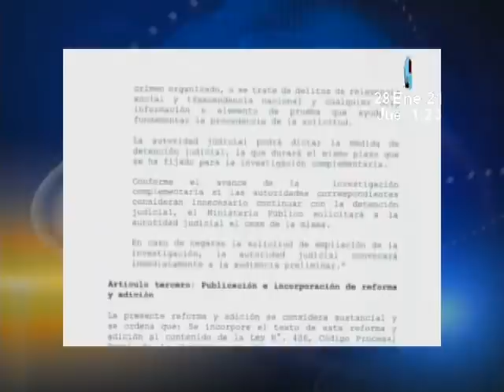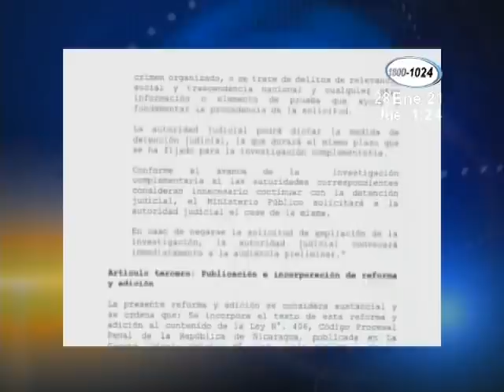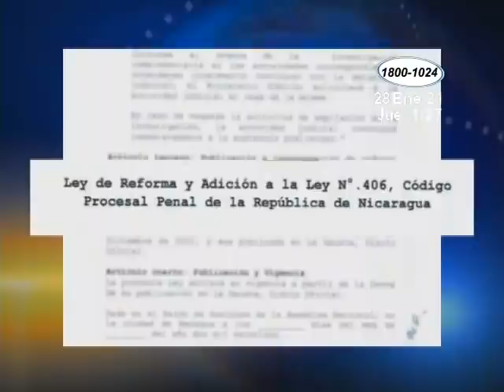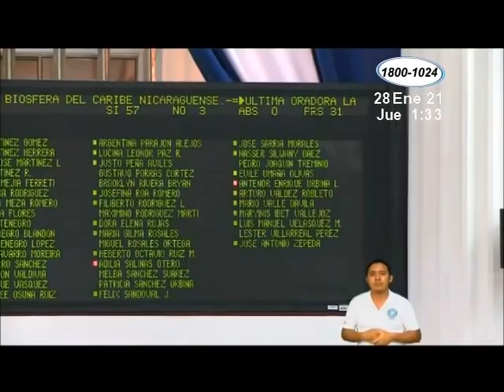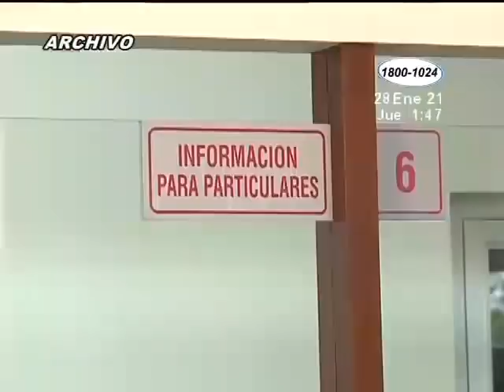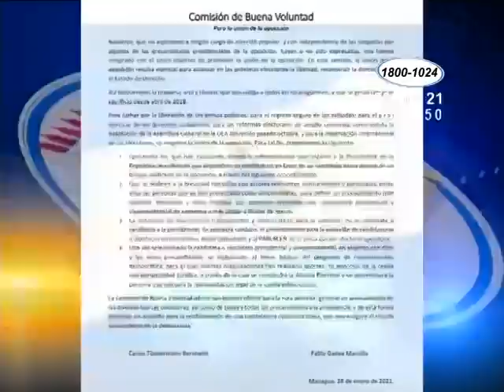Noticiero Acción 10 al Mediodía del 28 de enero del 2021